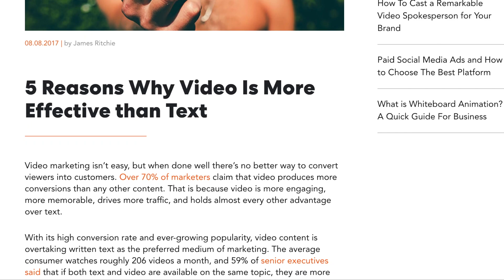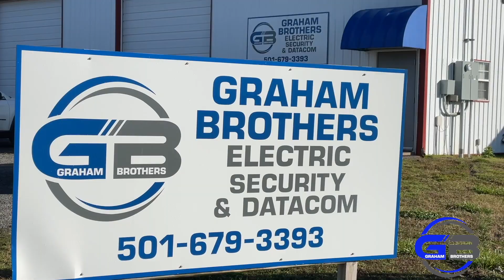Spears Production Promo